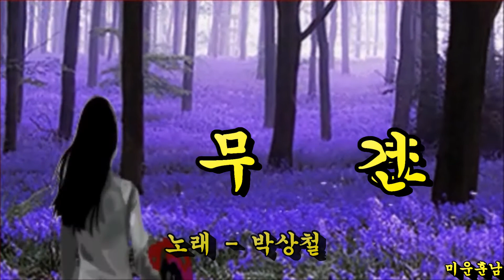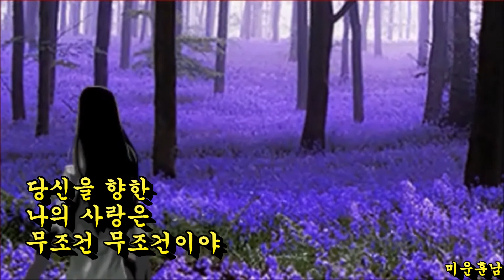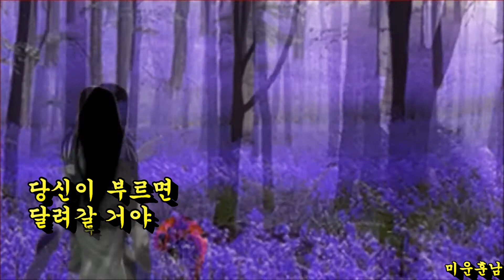무조건 - 박상철